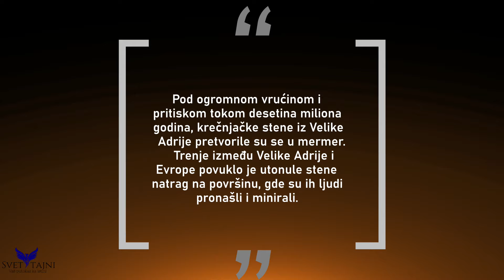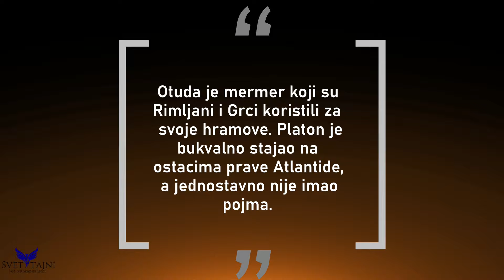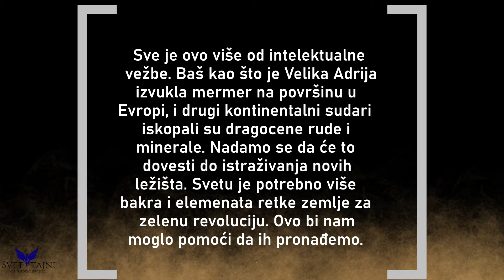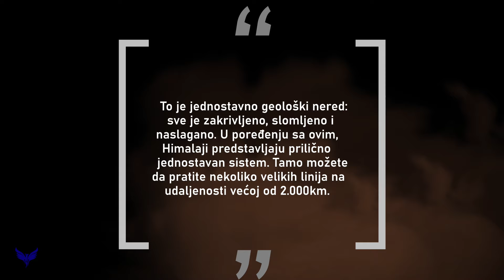Šta Se Krije Ispod Evropskog Kontinenta?